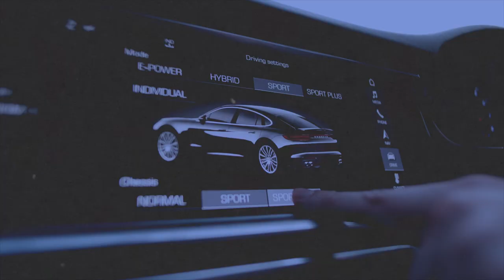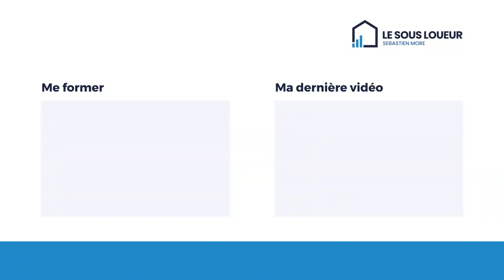Comment créer son entreprise de sous-location ?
Pour lancer une activité de sous-location, il est nécessaire de créer une société dédiée. Cette société peut également gérer une activité de conciergerie. Par société, on entend une forme juridique spécifique d’entreprise. Il peut aussi bien s’agir d’une EURL ; d’une SARL ou encore d’une SAS ou d’une SASU. Pour cela, combien de temps est-il nécessaire ? Et quelles sont les différentes étapes à suivre ?

Tags de la vidéo